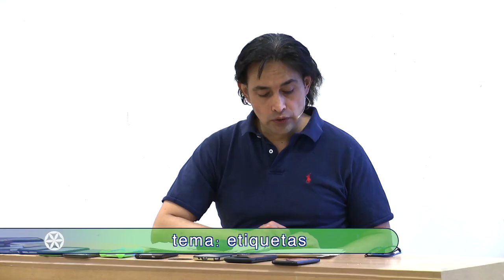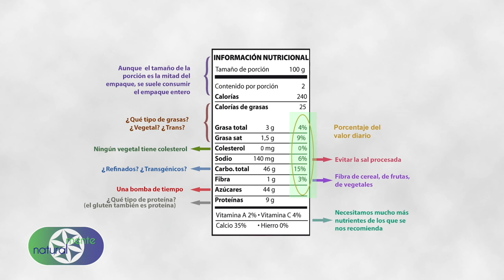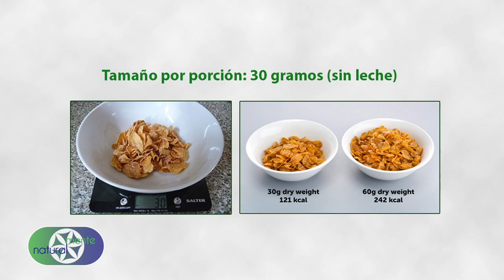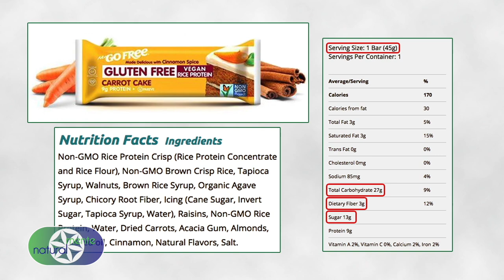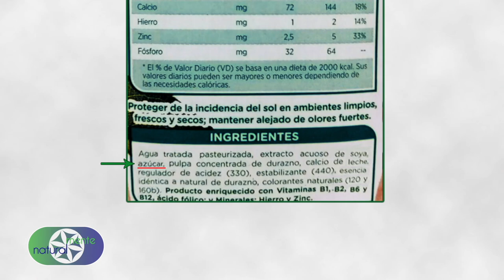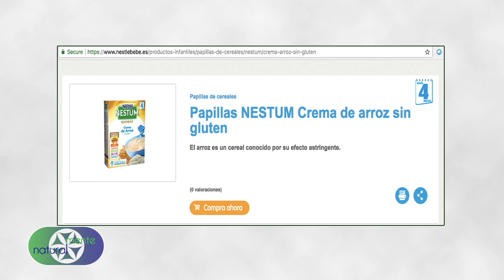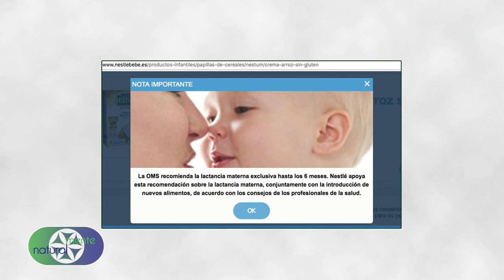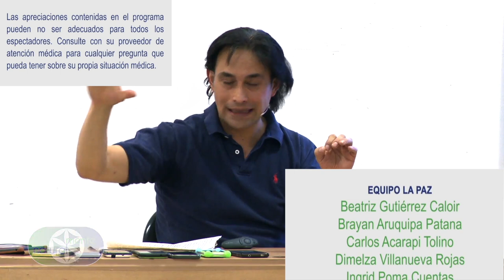Etiquetas Capítulo completo